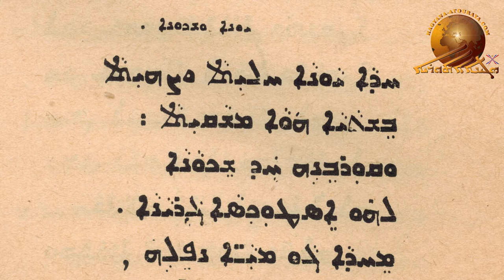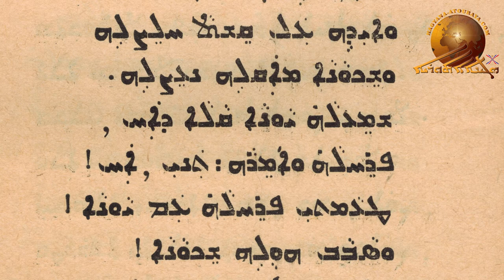“Toonaye Mqopshe”– Julia Cherri. Part – 42.